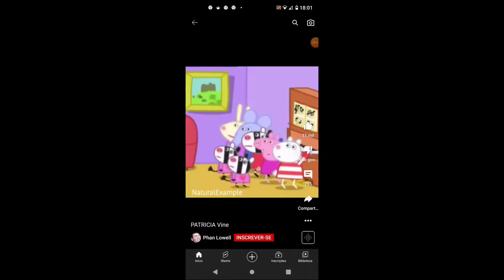preschool kids screaming 1446 12234